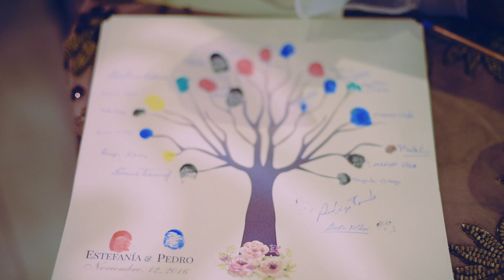Fotografia de la Boda de Estefania y Pedro en Cuenca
Diferentes escenas de lo que fue la sesión de preboda y boda de Estefania y Pedro en la ciudad de Cuenca